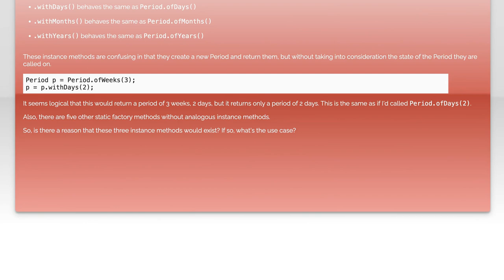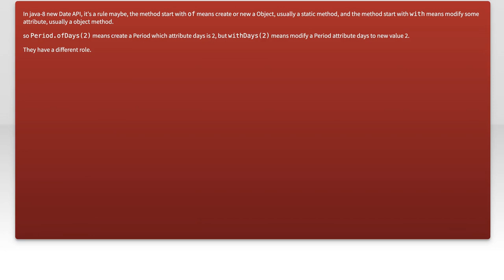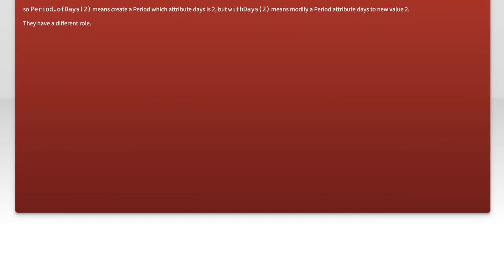Understanding java.time.Period: Purpose of withDays(), withMonths(), withYears()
In this video, we delve into the java.time.Period class, a crucial component of Java's date and time API. We'll explore how to effectively manipulate periods of time using the methods withDays(), withMonths(), and withYears(). Whether you're looking to adjust dates or understand how to work with time intervals, this tutorial will provide you with the insights you need to harness the full potential of the Period class in your Java applications.

Today's Topic: Understanding java.time.Period: Purpose of withDays(), withMonths(), withYears()

Related to: java.time.period, withdays, withmonths, withyears,